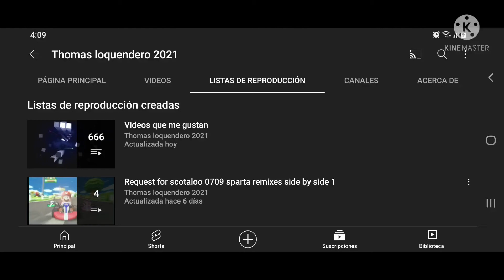número de videos que me gustan